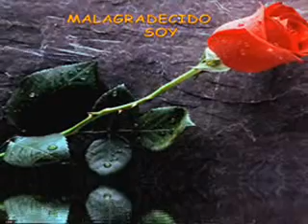MUSICA CRISTIANA - MALAGRADECIDO SOY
Canta : Stanislao Marino